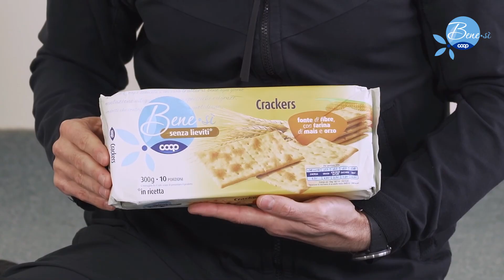Appuntamento 9 con Andrea Gianesella FinalmenteInsieme - Bene.sì Coop